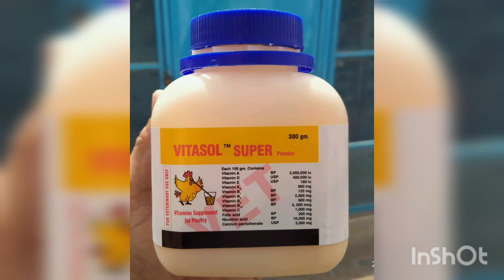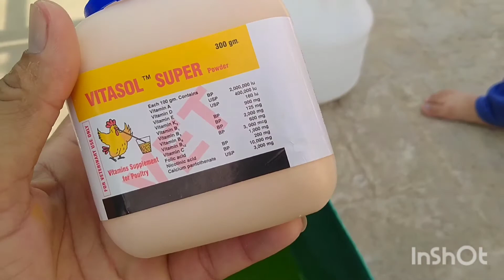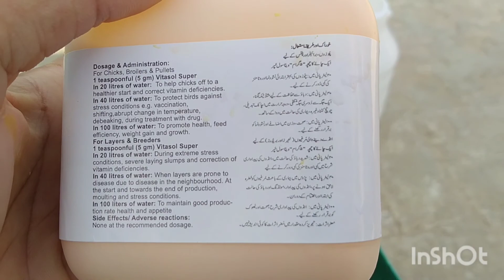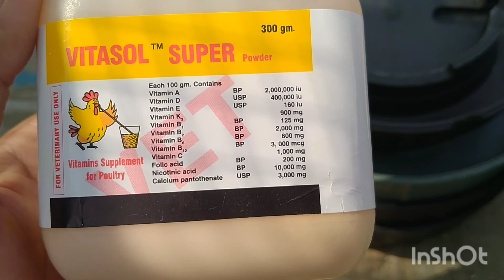Racing Pigeons use multi vitamins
Racer pigeon training,
Racer pigeon flying,